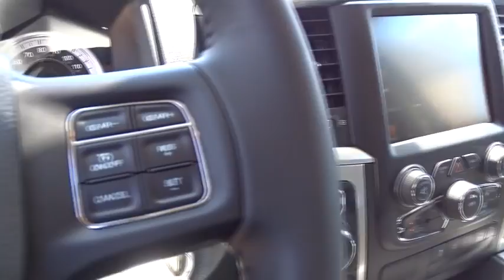2016 Ram 1500 Kilgore, Henderson, Carthage, Longview, Tyler, TX